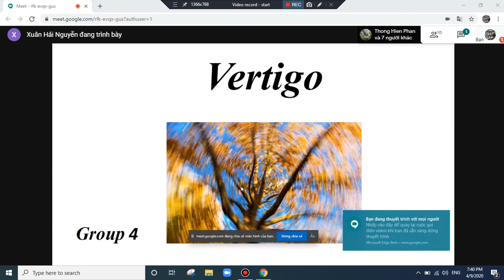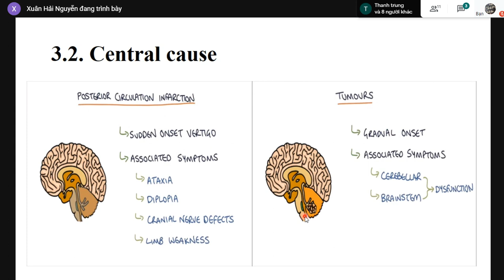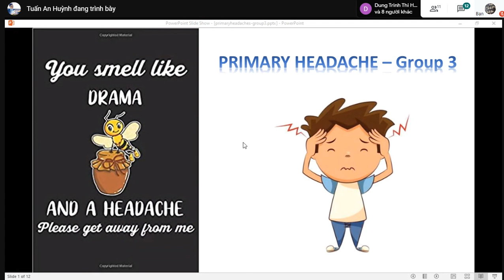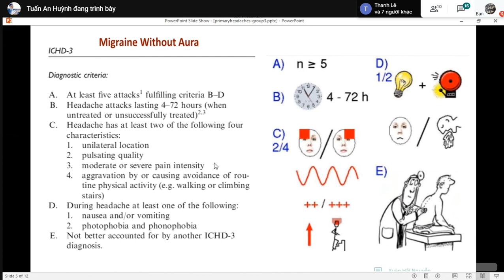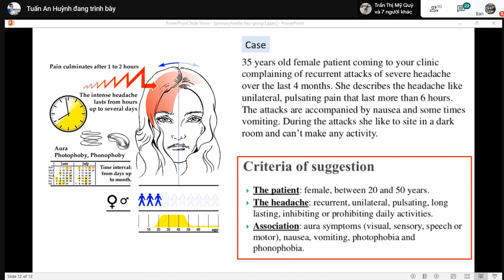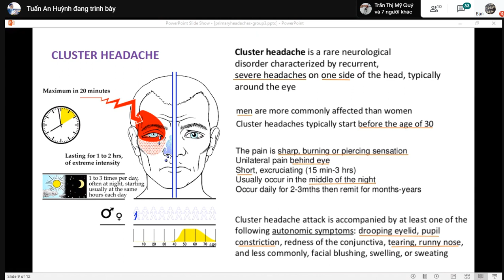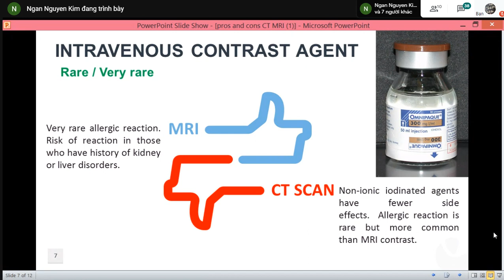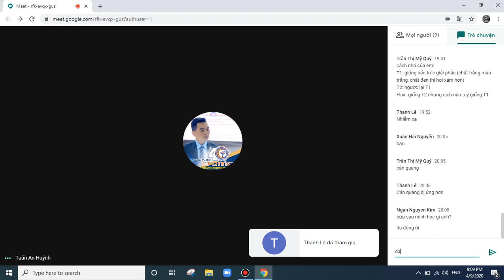THUYẾT TRÌNH HỆ THẦN KINH.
AVCN BS GẤU CTUMP.